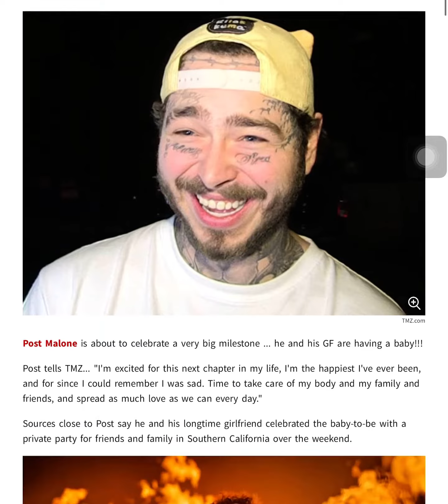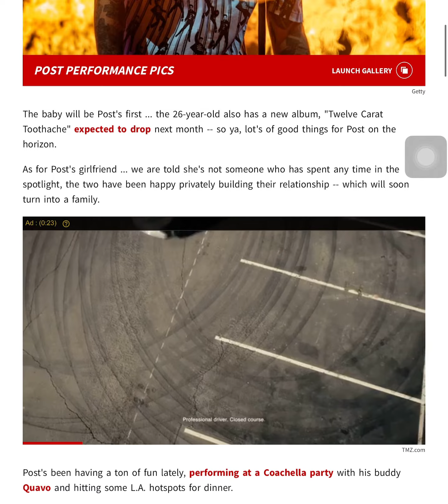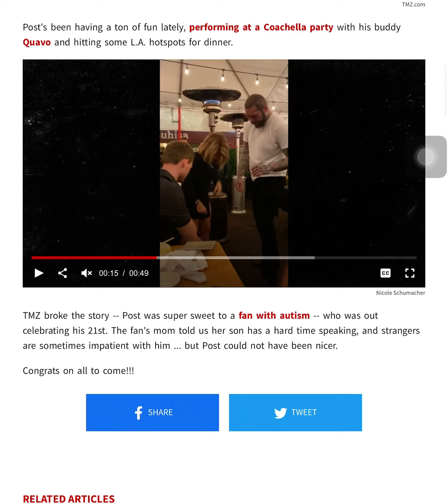Post Malone Expecting First Child with Longtime Girlfriend!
POST MALONE IS HAVING A CHILD WITH HIS LONGTIME GIRLFRIEND!